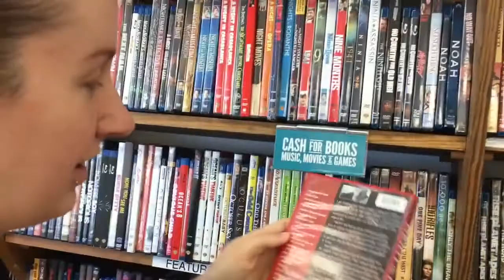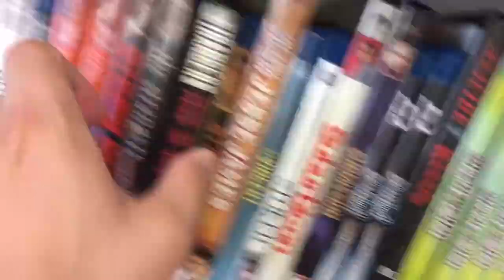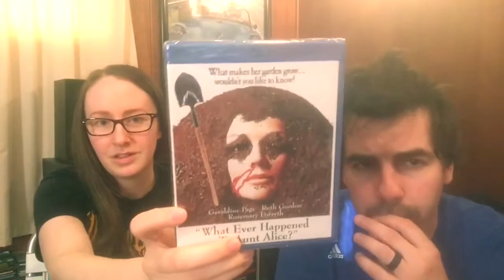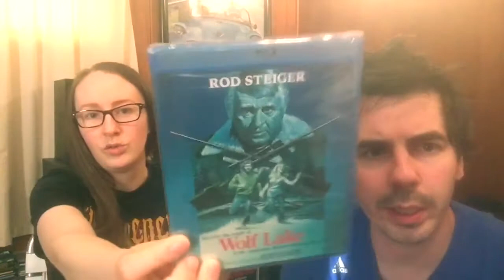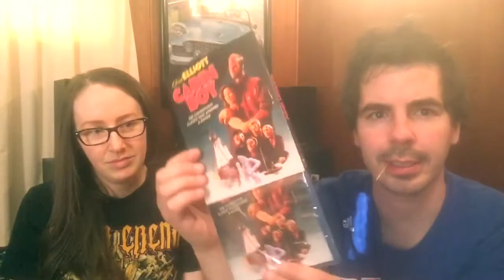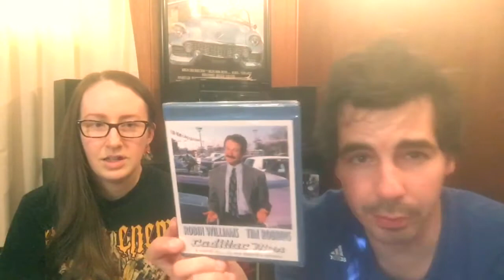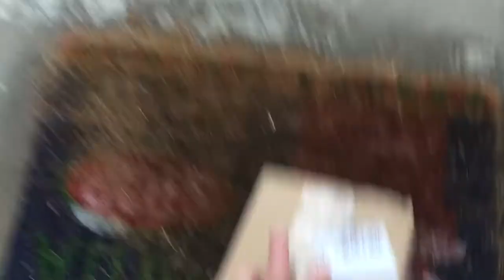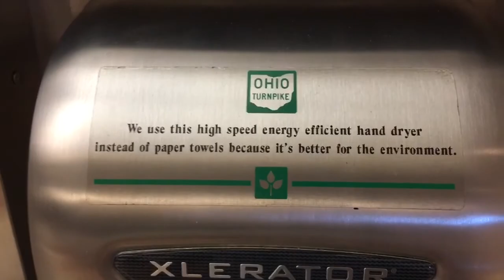The Louis Switcher Show “Tripod Tribute”